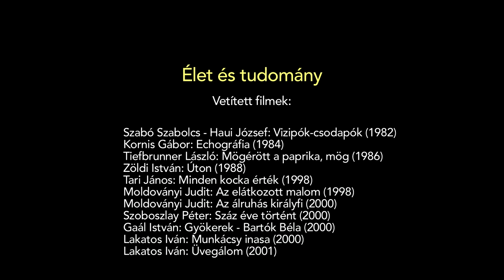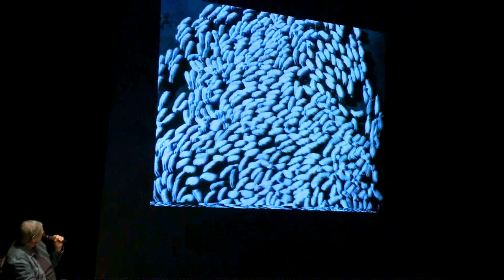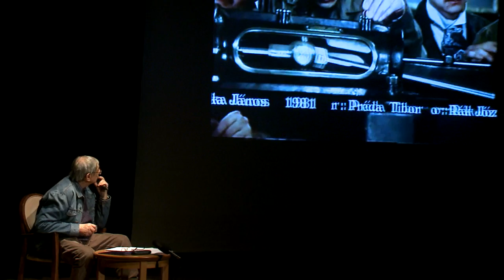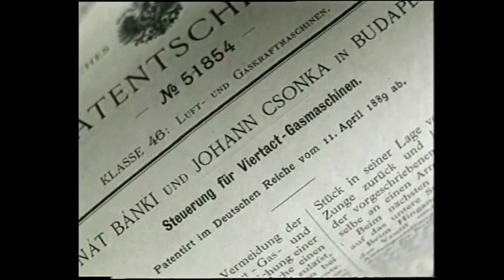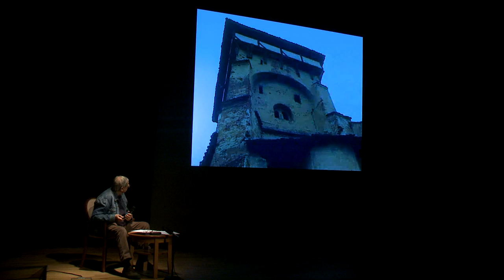Mozi a Vigadóban - Élet és tudomány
Az MMA vetítéssorozata
Közreműködik: Lakatos Iván rendező.

Vetített filmek:
Somkúti István - Kandó László: Budapest fürdőváros (1935)
Homoki-Nagy István: Gyöngyvirágtól lombhullásig (1953)
Kollányi Ágoston: Szökellő lábak, sohanó szárnyak (1963)
Vadász János: Nyitány (1965)
Kollányi Ágoston: Fizika F-dúrban (1967)
Lakatos Vince: Virrasztók (1972)
Lakatos Vince: Korok, vásárok, v-ásárosok (1973)
Kollányi Ágoston: A természet geometriája (1974)
Schuller Imre: Átkelés a Grancisuon
Kollányi Ágoston: Az állatok válaszolnak (1978)
Bodrossy Félix: Albérlőim, a cinkék (1979)
Préda Tibor: Csonka János (1981)
Szabó Szabolcs - Haiu József: Vízipók - csodapók (1982)
Kornic Gábor: Echográfia (1984)
Tiefbrunner László: Mögérött a paprika, mög (1986)
Zöldi István: Úton (1988)
Tari János: Minden kocka érték (1998)
Moldoványi Judit: Az elátkozott malom (1998)
Moldoványi Judit: Az álruhás királyfi (2000)
Szoboszlya Péter: Száz éve történt (2000)
Gaál István: Gyökerek - Bartók Béla (2000)
Lakatos Iván: Munkácsy Inasa (2000)
Lakatos Iván: Üvegmalom (2001)
Lakatos Iván: A szép akasztott (2001)
Kende Péter: Cigányok (2001)
Kinyó F. Tamás: Kegyelem (2002)
Buglya Sándor: Az erdélyi szász kultúra nyomában (2002)
Moldoványi Judit: Utazás a fehér hajón... (2003)
Moldoványi Judit: Elfeledve: Freskók Gömörből (2003)
Magyar Tamás: A hétmérföldes csizmafilm (2005)
Buda János: Szemétfilm (2006)
Kormos Ildikó - Rák József: A zöld múzsák csókja, Harangláb és zengőlégy (2007)
Zengletzky Zoltán: Hasított évgyűrűk (2013)

2016. március 22.